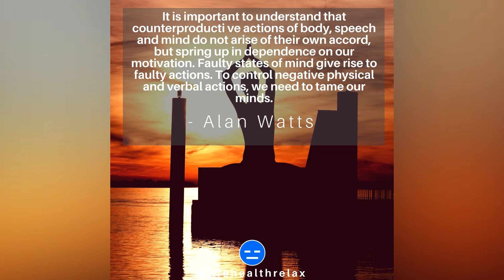Deep Life Quotes That Will Make You Think •22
Deep life quotes that will make you think. Discover Wisdom of the Ages. Quotes are uplifting and inspiring words of wisdom that can make a positive impact on your life.

"We are a wave that flows to fit whatever form it finds." - Hermann Hesse

Relax and Enjoy Life
Life-Health-Relax